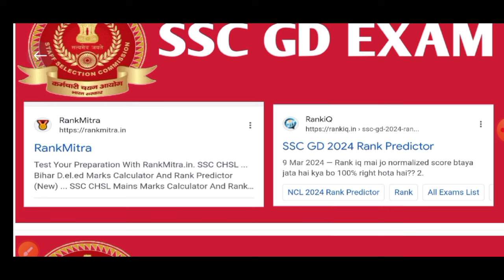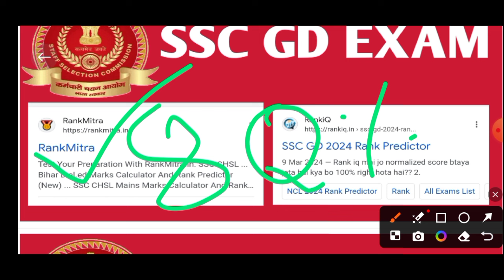🔥100% गारंटी देख लो 🔥 | Your Score | Rank IQ | Rank Mitra | Ssc Gd Physical Result | Ssc Gd 2024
Instagram I'd---     zerokm1

Ssc gd joinig month
Ssc gd 2024
Ssc gd joining latest update
Ssc gd joining latest news
Ssc gd 2023 joining latest update
Ssc gd 2023 joining latest news

              ⛅⛅ Important⛅⛅
Some images shown in video belongs to the respected owners and not to me
I am not the owner of some images showed in videos

🛑🛑इस धरा पर जन्म हर कोई लेता है। अपना जीवन-यापन तो जानवर भी कर लेता है तो हम इंसान ही हैं। हम इंसानों को भी कुछ अलग करना चाहिए ताकि मानव जाति हमसे सीख ले। आपका ये छोटा भाई चला है ऐसे ही राहों पर जहाँ आपका साथ चाहिए। सोच लें ऐसे ही जीवन बर्बाद करना है या जीवन जीना है। चलिए हमारे साथ हमारे परम पूज्य गुरुदेव वेदमूर्ति तपोनिष्ठ पंडित श्रीराम शर्मा आचार्य जी के मार्गदर्शन में एक नए युग निर्माण की ओर। आपको दिल से प्रणाम🛑🛑